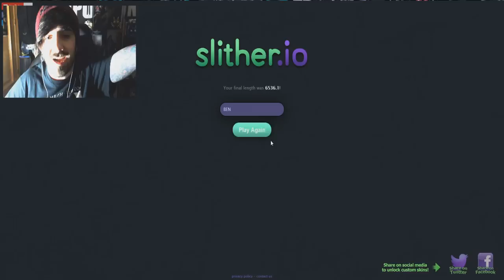Ben Se Los Come A Todos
❤Hola fuckoneros! que opinais?